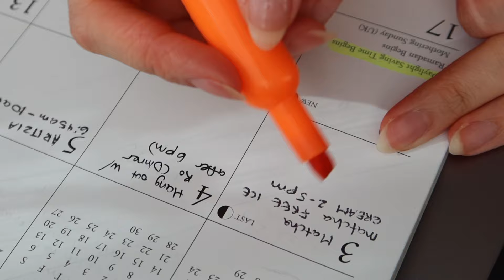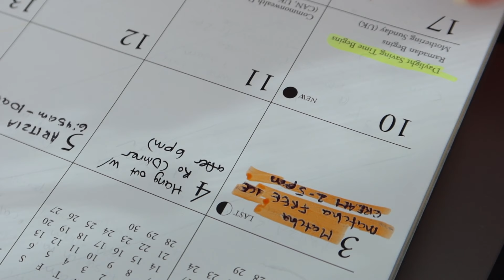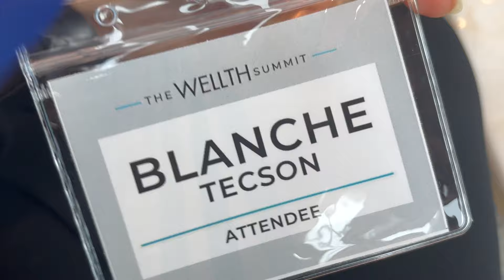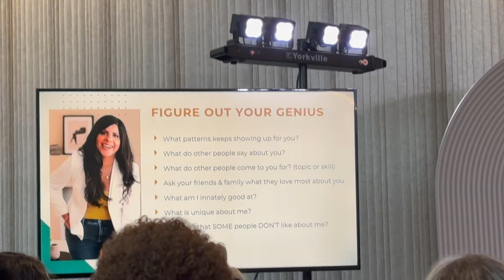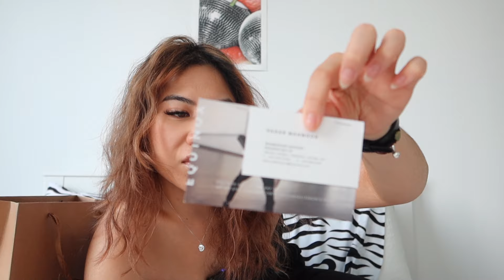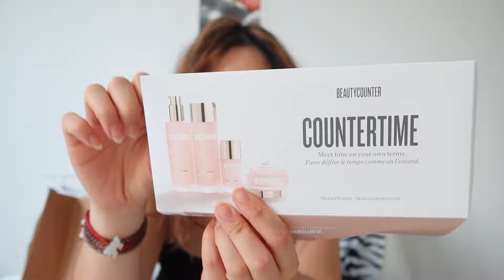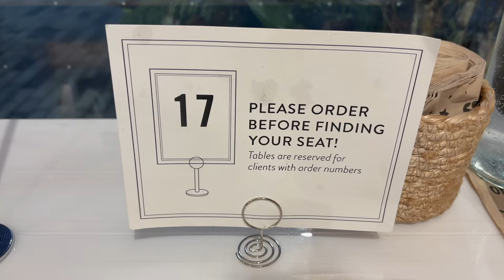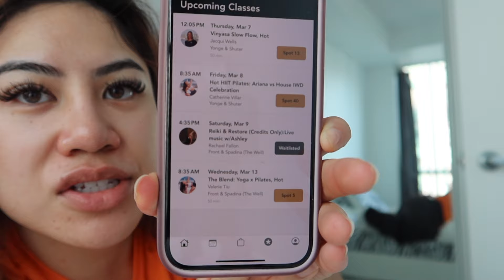finding peace in solitude || how to have fun alone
🎶 Music from Uppbeat (free for Creators!)